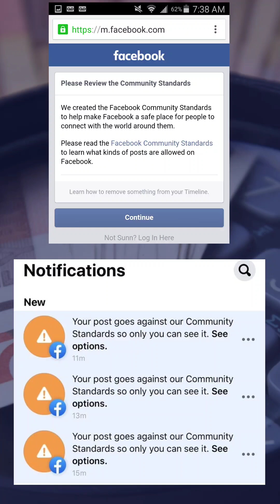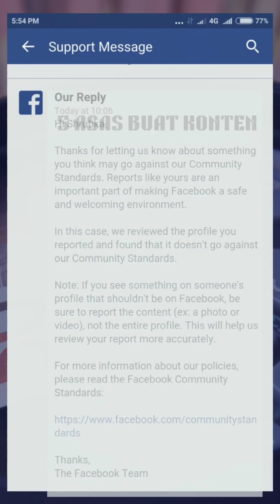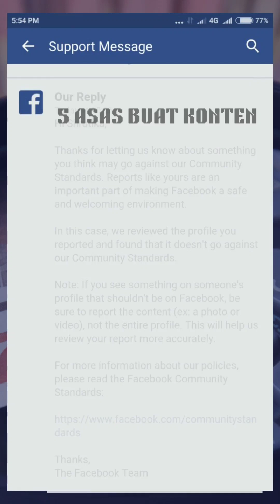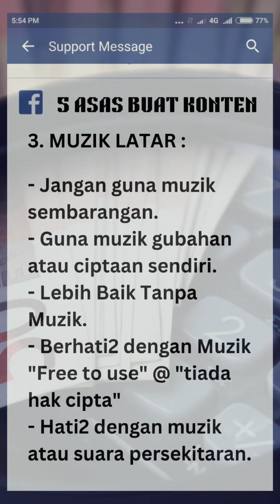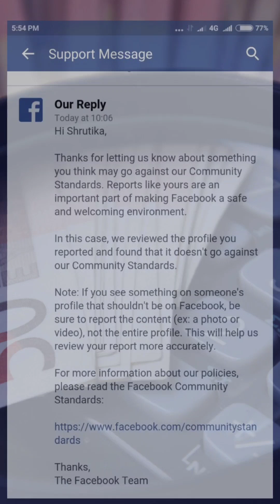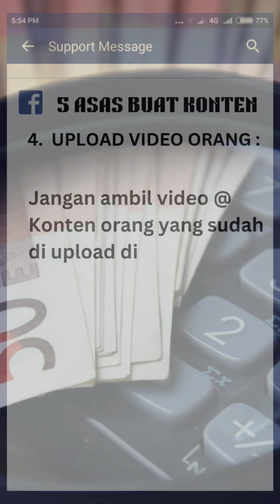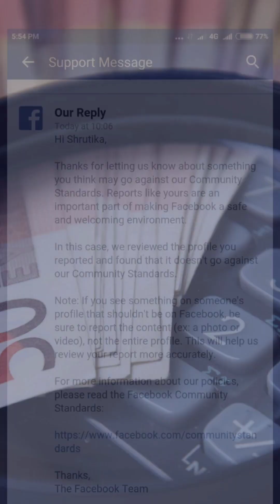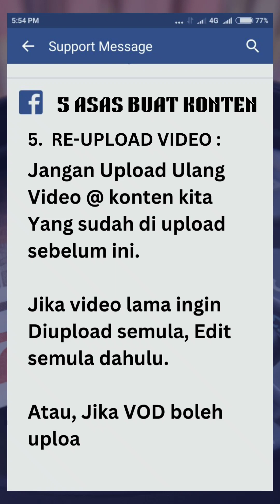Akaun Facebook Pro Disekat ? Anda Lupa 5 Perkara Ini